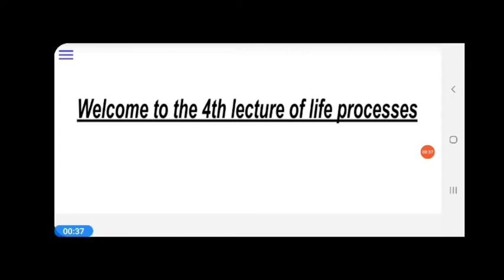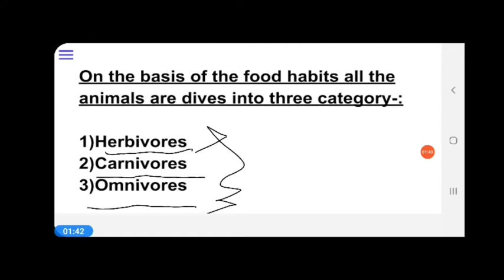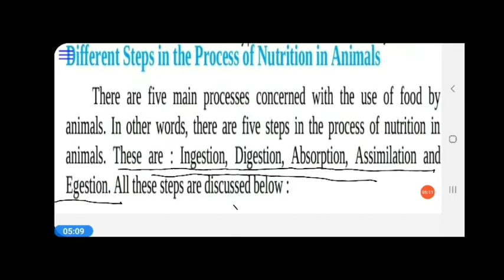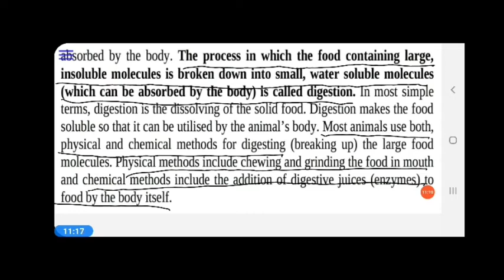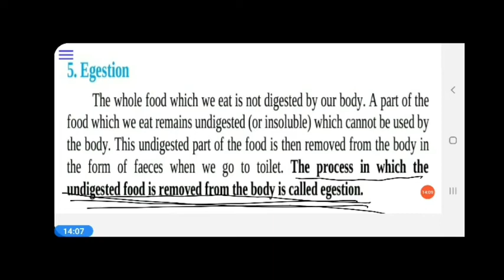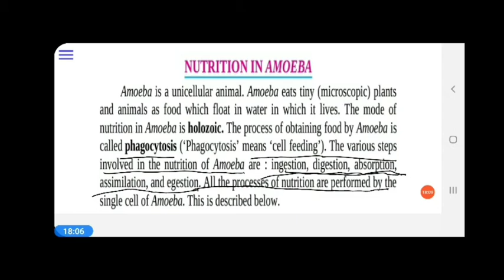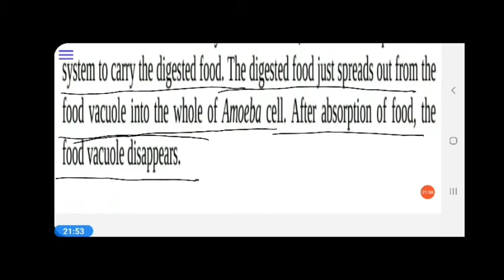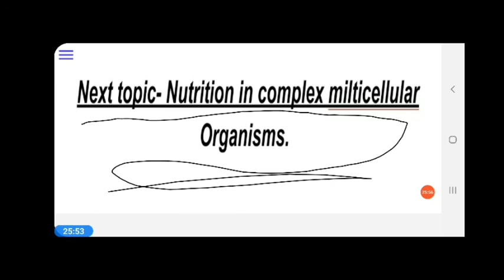NUTRITION IN ANIMALS | CHAPTER-6 | LIFE PROCESS | CLASS-10 | BIOLOGY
This is the 4th lecture of the sceince chapter-6 'LIFE PROCESS'